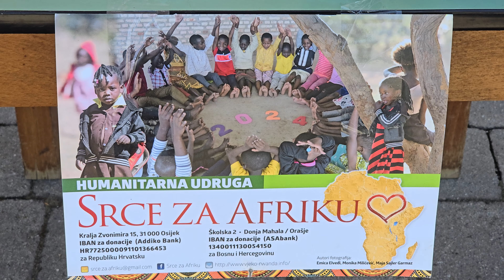Srce za Afriku